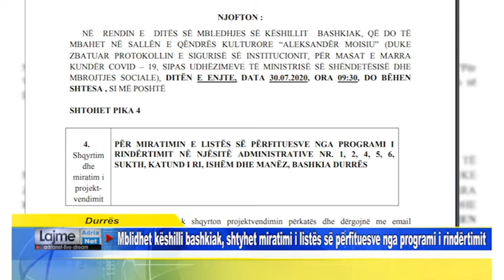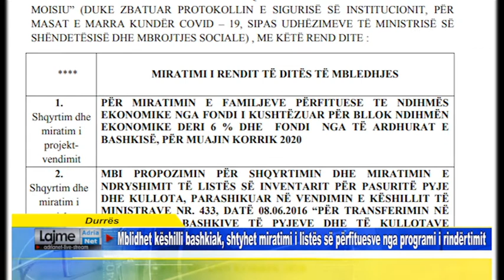Mblidhet këshilli bashkiak, shtyhet miratimi i listës së përfituesve nga programi i rindërtimit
Durrës  Mblidhet këshilli bashkiak, shtyhet miratimi i listës së përfituesve nga programi i rindërtimit